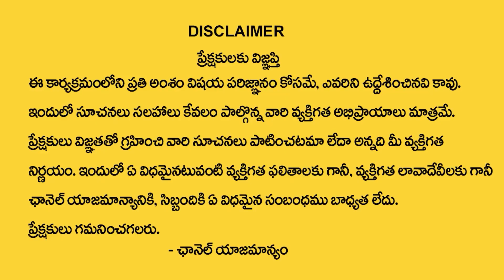శ్రీశైల మల్లికార్జున క్షేత్ర విశిష్టత || Mythology Facts || Srisaila Mallikarjuna Temple Mysteries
Watch ►శ్రీశైల మల్లికార్జున క్షేత్ర విశిష్టత || Mythology Facts || Srisaila Mallikarjuna Temple Mysteries